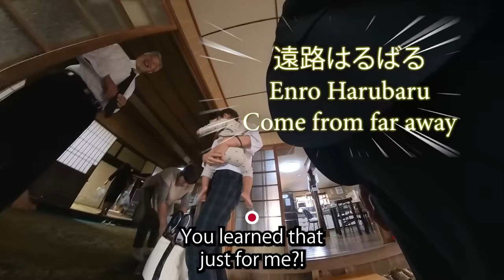Mexican guy meets his NEW Japanese family - SHOCKS them with FLUENT Japanese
🗣️Reach your dream of fluency in Japanese or your target Language, with my COACHING

📚 Se você fala português e quer aprender japonês precisa de ir para
no Instagram e começar a estudar japonês agora de graça!

HelloTalk: StartspeakingJP